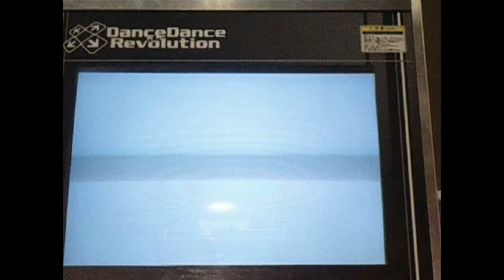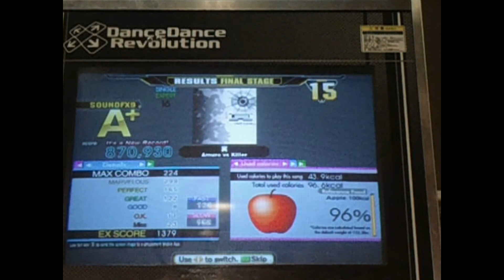冥 - EXPERT (16) - 870,930 (A+ Clear) on Dance Dance Revolution A (AC, US)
Player:
SoundFX09

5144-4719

Game:
Dance Dance Revolution Ace (Arcade)

Location:
Banzaicon 2021
DoubleTree by Hilton Columbia
2100 Bush River Road

The Final Video from Banzaicon 2021 is my FIRST Official Level 16 Clear on a DDR Machine... Holy Smokes...

It's no secret: Mei is a CLASSIC. An Unforgettable Song with a Somber Nature behind it all. It's both an alluring, and emotionally shaking journey from Start to Finish. Absolutely worth a listen.

As for the Expert Chart: It's a SOLID 16. Plenty of 16ths to Keep you busy, along with a Middle Section that Drops to 66 but slowly picks itself back up to 200 while throwing Difficult Freeze Arrow and Jump Sections to Deal with. At 616 Steps, You're also going to need to dig deep in the Stamina Well to Pass, as I started to run out of gas at the Freeze Arrow where the 2nd Half of the Song Starts. Clearing this though gives me confidence that I can keep charging forward into other Level 16 Songs, and Possibly, into Level 17, if I can keep pushing myself.

And That's all of the Videos from Banzaicon 2021. However, Banzaicon 2022 is only about 2 Months away, as they have decided to host the Convention in Late March rather than Early to Mid-October. I am hoping to not only be there to Play DDR, but to meet a Voice Actor that Inspired me to Try Out Voice Acting myself... I'll save the details until, Lord Willing, that day comes.